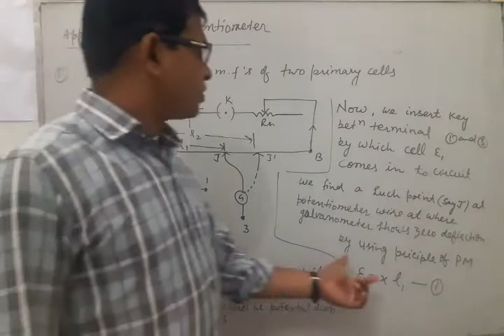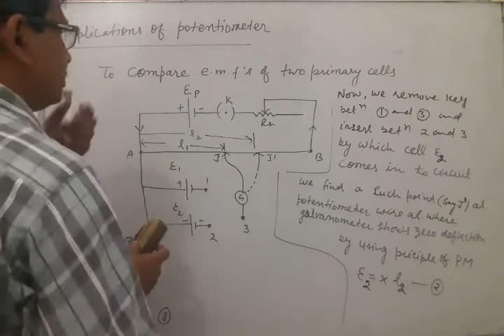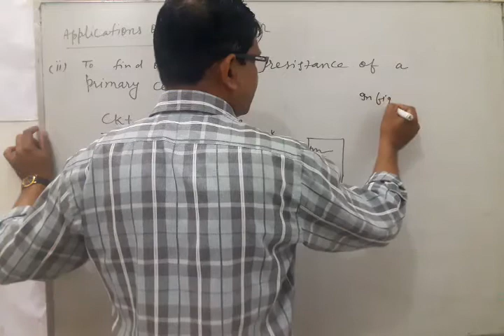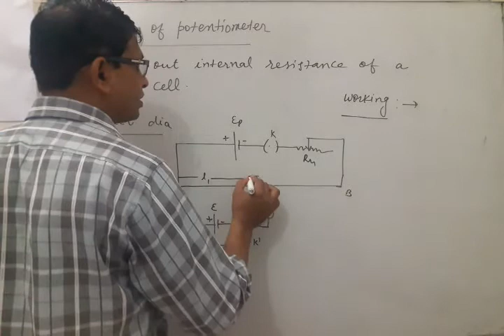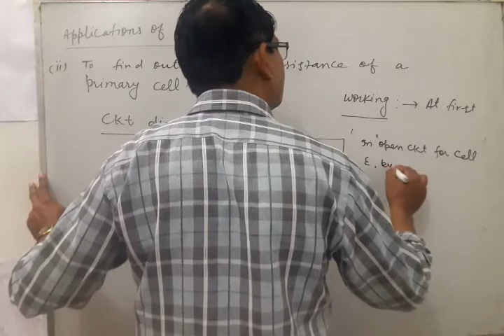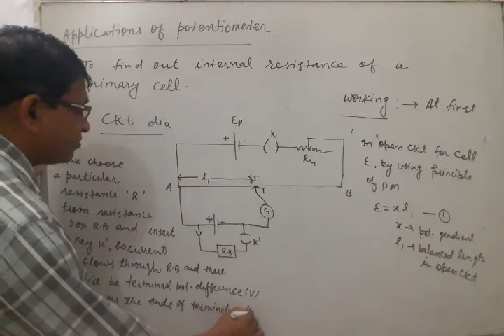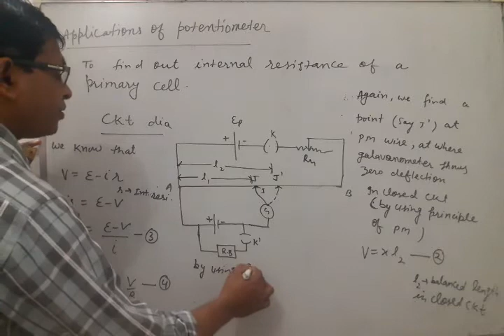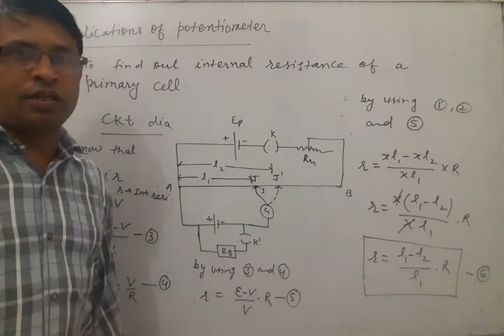September 8, 2020|| class-12 physics||chapter-6||EM||bser